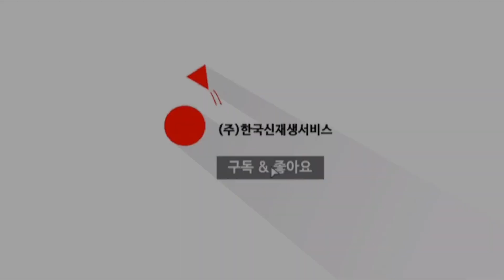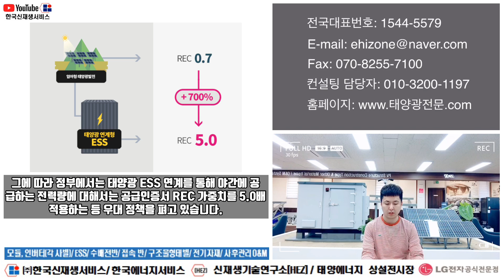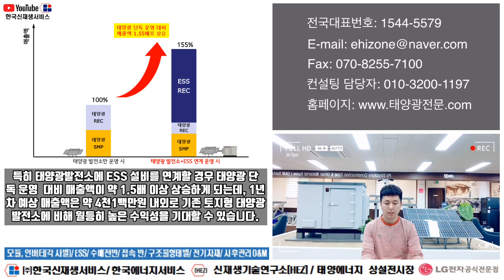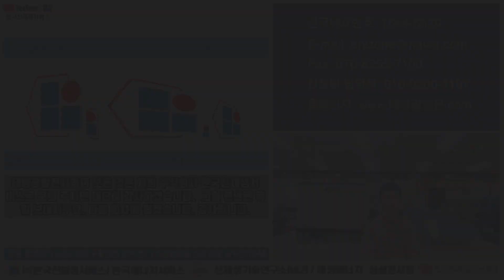LG전자 100kW 한국형 FIT 제도 태양광발전사업자에게 ESS 금융 지원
태양에너지 전시장 안내문

​태양광 상설전시장에 태양광 관련 모든 제품을 전시하고, 태양광발전사업에 관심 있는 가망고객 분들에게 직접 전시품을 견학 체험해보고, 세미나 및 컨설팅까지 원스톱으로 운영하고 있습니다.

​전 시 품 목
모듈(각 사별), 인버터(각 사별), ESS System
수배전반, 접속반, 보호계전기, 전기 기자재, 구조물(기초블럭,
기초파일, 스파이럴, 프로파일공법, 고정식, 가변형, 추적식)외
태양에너지 관련 기자재류 등.

Trina솔라, Jinco솔라, Yingli솔라, OCI,독일KAKO, 독일SMA,
다쓰테크, 동양이엔지, SPV, 원광테크, LS산전, LS전선 외 다수

LG전자 태양광 모듈 & LG전자 태양광 ESS 연계 상담 환영!
컨설팅 담당자 ☎ 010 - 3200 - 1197

​Korea New Renewable Service 주식회사 한국신재생서비스
자연을 건강하게! 세상을 건강하게! 사람을 건강하게!
물, 공기, 햇빛, 자연이 주는 선물인 친환경 에너지를 사랑하는 기업!
World Staff Service! 서비스를 가장 잘하는 직원들이 모인 곳!

​소중한 만남은 시작이고
대화는 진전이며
협력은 성공입니다!

​(주) 한 국 신 재 생 서 비 스
전국대표번호 ☎ 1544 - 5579 서울경기북부지사 ☎ 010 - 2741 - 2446
충청중부지사 ☎ 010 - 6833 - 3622 경남지사 ☎ 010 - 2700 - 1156
전라지사 ☎ 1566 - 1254 컨설팅 담당자 ☎ 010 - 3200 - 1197